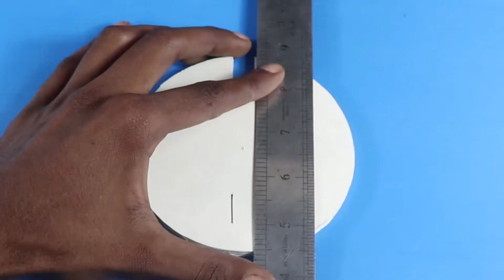How to Make a Table Lamp at Home । Simple Study Lamp । 2020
Want to make a table lamp? So this study lamp video for you. It is very easy and simple. You can make this lamp easily at home. To make this table lamp we used led lights. This is a amazing school project for student. It is also a science project. We used amazing light fixtures in this video. So, Lets start to learn how to make light.

Used Things
1. Bamboo stick
2. 6 Volt LED Light
3. 9 Volt Battery
4. On/Off Switch
5. 6 Volt Charger
Etc

Give me suggestions in comment box,To improve my work.